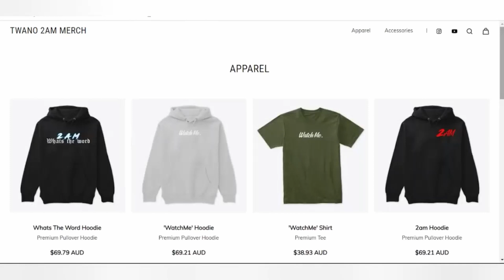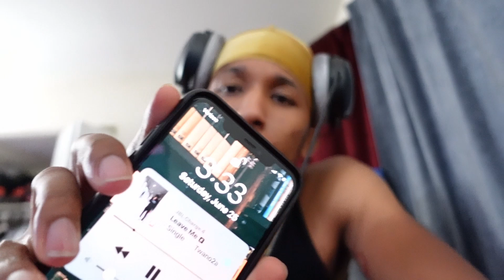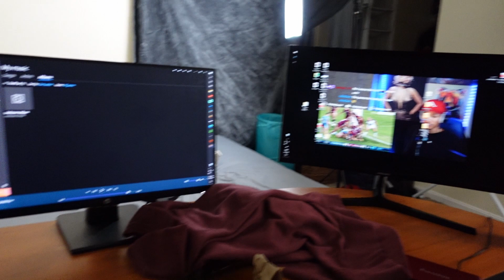I Deleted ALL Social Media Apps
SECOND CHANNEL   '2AM CHRONICLES'

I LIVESTREAM AROUND 3 TIMES A WEEK